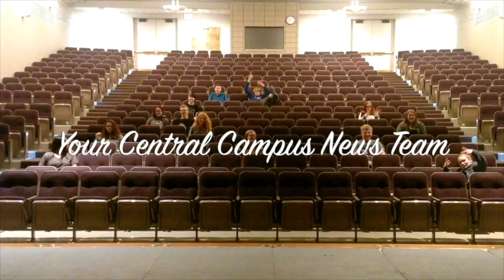Announcements February 22nd